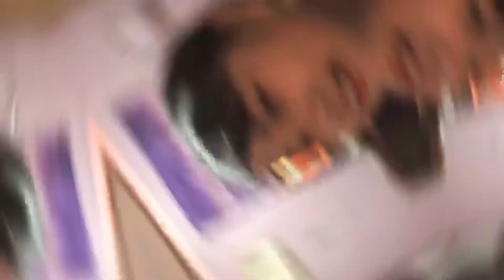Paper plate crown I Hanna’s Vlogs